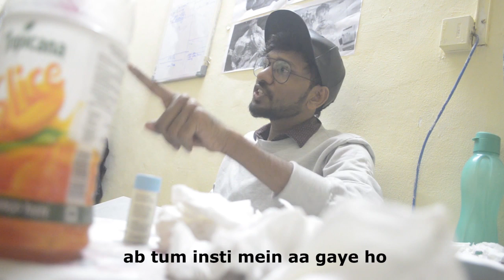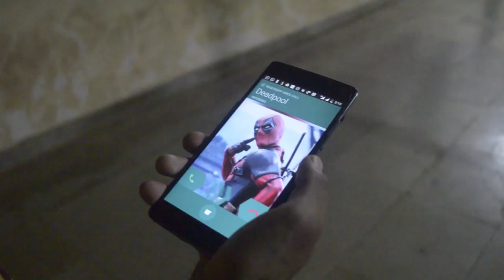Superheroes in IIT | Chillar | Annual InSync's Dance Show 2017